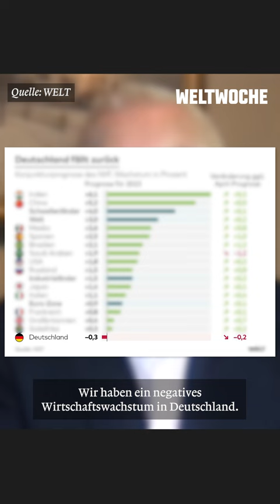Harald Kujat über die scheiternden Russland-Sanktionen